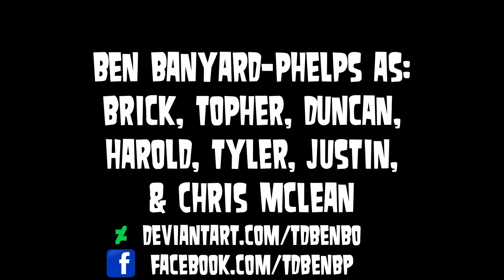Total Drama Chaotic Cruise Ep3: The Junkanoo Crew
After many months here it is, episode 3 of Total Drama Chaotic Cruise!!
Cruise Ship Top Deck sketched by beibauble and coloured by me.

Character PNGs used from the wikia, created by me or created by evaheartsart

Gelato Beach - Koji Kondo/Shinobu Tanaka (Super Mario Sunshine)
Pinna Park Beach - Koji Kondo/Shinobu Tanaka (Super Mario Sunshine)
Fashion Show - Daisuke Matsuoka/Asuka Ito (Tomodachi Life)
Fly with the Breeze - Saki Haruyama/Yoshihiko Kitamura/Yoshito Hirano (Fire Emblem: The Sacred Stones)
Relief - Yasunori Mitsuda (Xenosaga Episode I)
Sadness - Arisawa Takanori (Digimon Adventure BGM)
Shipmeister's Shanty - Yoko Shimomura (Kingdom Hearts II)
Gigantic Silhouette - Manami Kiyoata (Xenoblade Chronicles)
Pokestar Studios: Love - Game Freak/Hitomi Sato (Pokemon Black and White 2)
Gloomy Spiral Mountain - Grant Kirkhope (Banjo Kazooie)
Dock of Shame - CJTheMusicDude